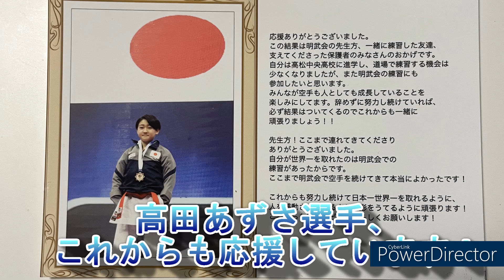【空手型、世界大会優勝】髙田あずさ選手に勝ちの秘訣を聞いた。ミニインタビュー#髙田あずさ#松谷知美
教え子の高田あずさ選手にミニインタビューをしました。